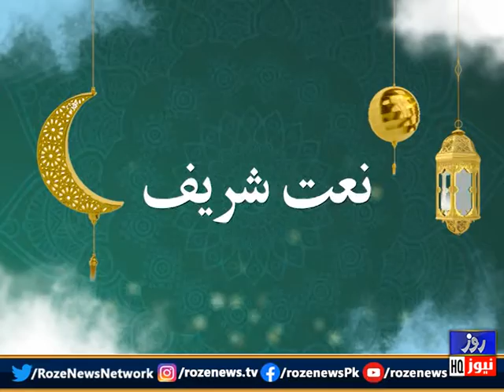Naat e Rasool e Maqbool Salallahu alaihay wasallam | 15 April 2022 | Roze News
خوبصورت آواز میں نعت رسول مقبول ﷺ